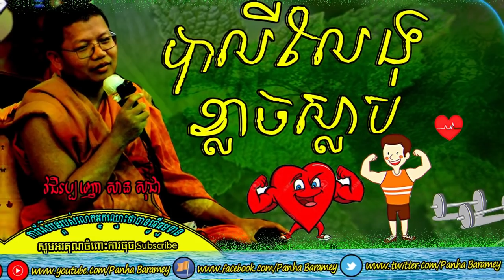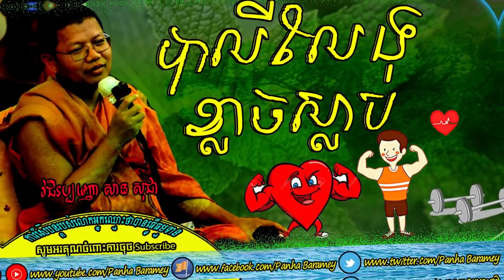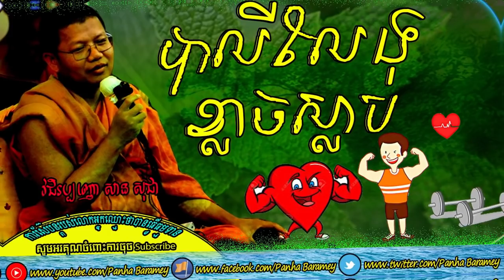បាលីលែងខ្លាចស្លាប់ | San Sochea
តើមានបាលីធ្វើមិនឱ្យភ័យខ្លាចស្លាប់ដែរឬទេ?  សម្តែងបកស្រាយដោយលោកម្ចាស់គ្រូវជិរប្បញ្ញោ សាន សុជា។

សង្ឃឹមថាញាតិញោម បងប្អូនបានស្តាប់កើតមានបញ្ញា ជ្រះថ្លាក្នុងព្រះ និងយល់ច្បាស់ពីដំណើរជីវិត។ សូមជួយស៊ែបន្ត ដើម្បីបានរួមចំណែកក្នុងការផ្សាយធម្មទាន។